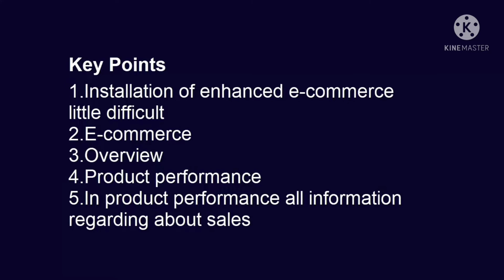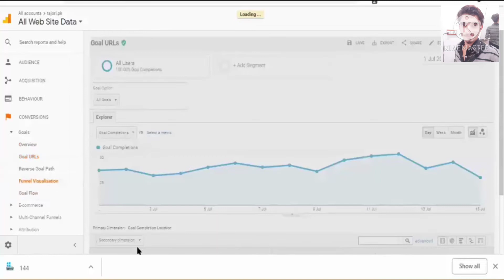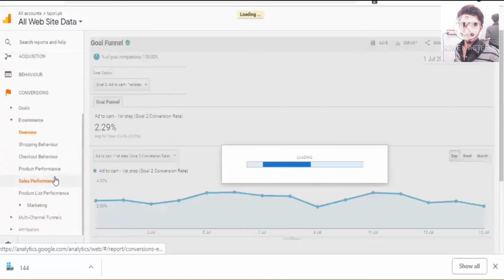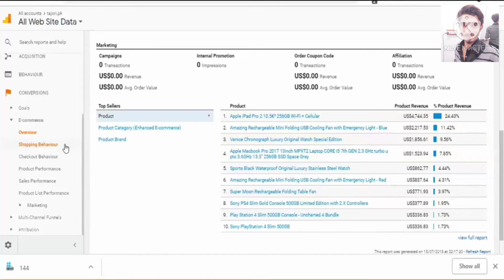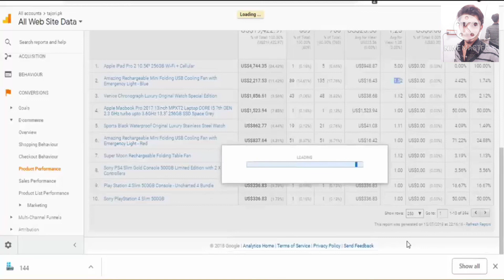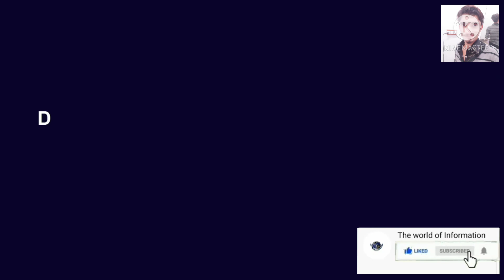Facebook Ads Tutorial 2022- Enhanced E commerce Facebook Ads - The world of Information